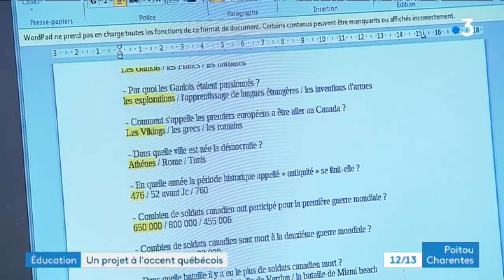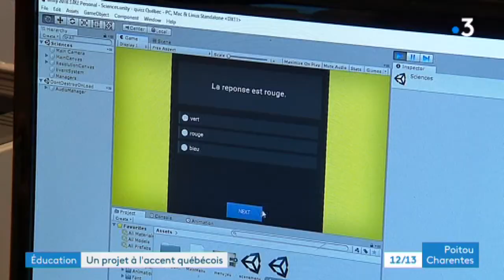Angoulême : la création de ce jeu de société les emmènera peut-être au Québec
Les élèves du lycée Charles Augustin Coulomb d'Angoulême travaillent sur un jeu de société pour découvrir le mode de vie de nos cousins francophones. Ce projet devrait se conclure par un séjour outre-Atlantique.